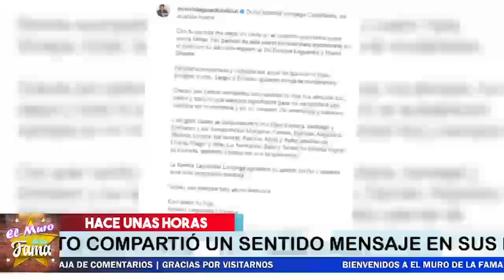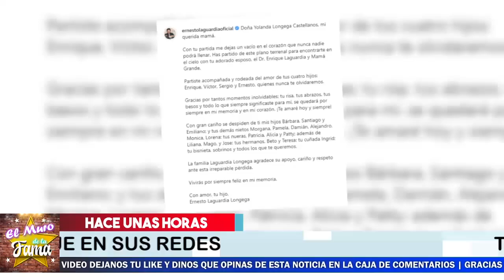🔴😭𝗧𝗥𝗜𝗦𝗧𝗘 𝗡𝗢𝗧𝗜𝗖𝗜𝗔 ! HACE UNAS HORAS !𝗦𝘂𝗳𝗿𝗲 𝗟𝗮 *𝗙𝗔𝗠𝗜𝗟𝗜𝗔 𝗟𝗔𝗚𝗨𝗔𝗥𝗗𝗜𝗔* LAMENTABLE NOTICIA,𝗨𝗹𝘁𝗶𝗺𝗮 𝗛𝗼𝗿𝗮😭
𝗧𝗥𝗜𝗦𝗧𝗘 𝗡𝗢𝗧𝗜𝗖𝗜𝗔, ! HACE UNAS HORAS ,!𝗦𝘂𝗳𝗿𝗲 𝗟𝗮 *𝗙𝗔𝗠𝗜𝗟𝗜𝗔 𝗟𝗔𝗚𝗨𝗔𝗥𝗗𝗜𝗔*, LAMENTABLE NOTICIA,𝗨𝗹𝘁𝗶𝗺𝗮 𝗛𝗼𝗿𝗮,¿Cuántas veces se a casado Ernesto Laguardia?,¿Cuál es la edad de Ernesto Laguardia?, ¿Cuál fue la última novela de Ernesto Laguardia?,¿Cómo se llamaba Adela Noriega en quinceañera?,ernesto laguardia, patricia rodríguez esposa de ernesto laguardia, ernesto laguardia 2021 ,hijos de ernesto laguardia ,ernesto laguardia primera esposa ,ernesto laguardia joven, ernesto laguardia actualmente, ernesto laguardia edad, EL MURO DE LA FAMA, VENTANEANDO, CHISME NO LIKE

elmurodelafama

¡ BIENVENIDOS ‼️

Entertainment
Television program
noticias de espectaculos
espectaculos noticias
noticias de la farandula
tv mexicana
Televisa espectaculos
chismes
escandalo de los famosos 2021
farandula 2021
chisme de farandula
karol tamiko
programa hoy
suelta la sopa
polemica
Ventaneando